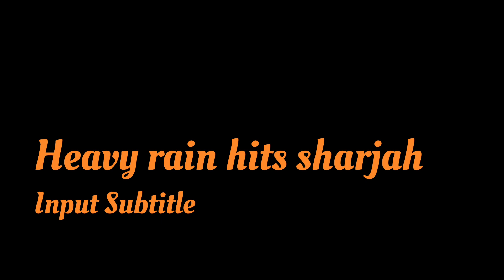Heavy rain in sharjah 🇦🇪 Dubai Mera vlog new video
Heavy rain hits all our the uae sharjah dubai abu dhabi Ajman
how to viral mini vlog on youtube,
how to viral my first vlog video on youtube,
how to viral vlog on youtube nitin vlogs,
youtube video viral app,
how to viral the youtube video,
how to make youtube channel viral,
how to vlog for youtube,
youtube video viral bangla,
how to viral blog video,
how to viral video on yt,
how to make viral video on youtube,
how to make viral content on youtube,
youtube video viral free fire,
how to viral first vlog on youtube 2022,
youtube video viral gaming,
how to make youtube video go viral,
youtube vlog viral hashtags,
how to youtube channel viral,
youtube video viral in telugu,
youtube vlog viral kaise kare,
youtube vlog video viral kaise kare,
youtube video viral kaise kare,
youtube video viral kannada,
how to create a viral video on youtube,
youtube video viral malayalam,
how to viral my first vlog on youtube,
how to get viral videos on youtube,
how to make viral on youtube,
how to create viral content on youtube,
youtube video viral settings,
youtube video viral short,
youtube video viral story,
youtube video viral trick,
youtube video viral telugu,
youtube video viral tags,
youtube video viral tamil,
how youtube video get viral,
youtube video viral upload,
how to viral vlog video on youtube,
viral content on youtube,
how to start vlogging on youtube and get more views,
how to viral the video on youtube,
youtube channel viral trick,
how to make viral youtube videos,
how to go viral on youtube for a small channel,
how to get views as a new youtuber,
how to make my videos go viral on youtube,
how to make videos go viral on youtube,
youtube video viral 2022,
youtube video viral 2023,
viral ideas for youtube,
how to be viral on youtube,
how to get a viral youtube video,
youtube video ideas to get views